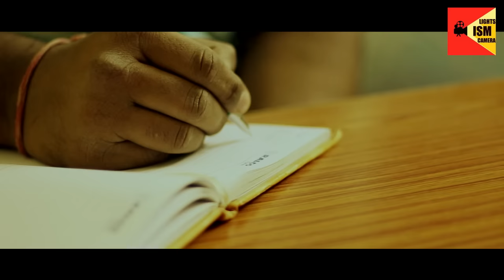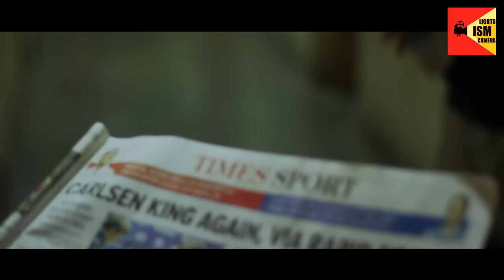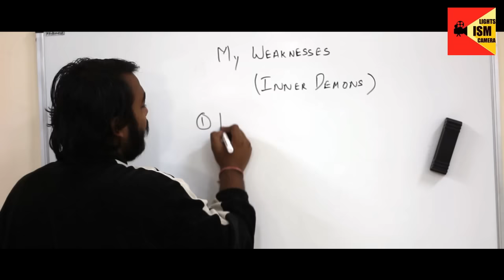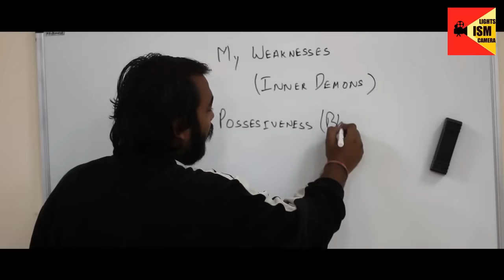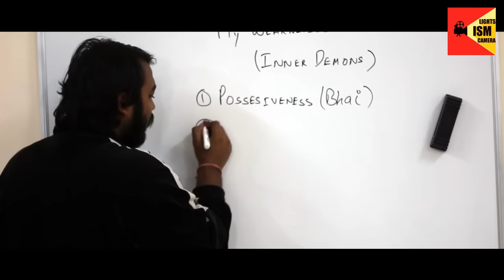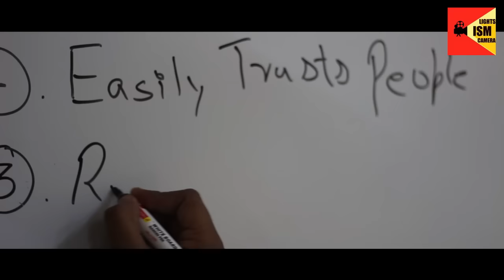Yourself || Short Film || Inter IIT || IIT ISM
Aristotle believed that 'knowing oneself is the beginning of all wisdom". But, what would you do when you meet yourself? In another person? In an alter ego? In a reflection? Either you dwell in awe or you face a character conundrum. You may become wise by knowing yourself, but how do you face your demons? Alas, Aristotle never told us about our demons. Maybe we can find an answer in this short film "YOURSELF".